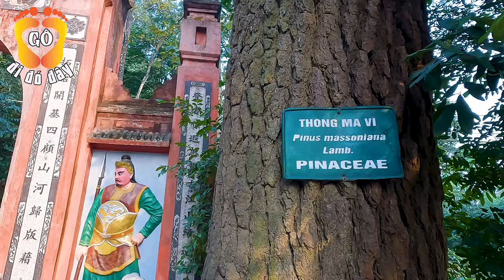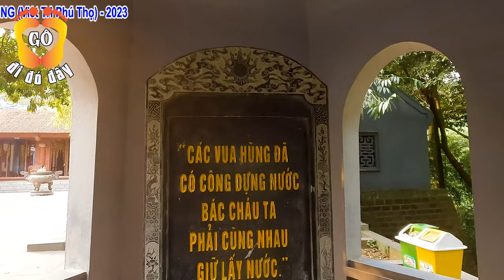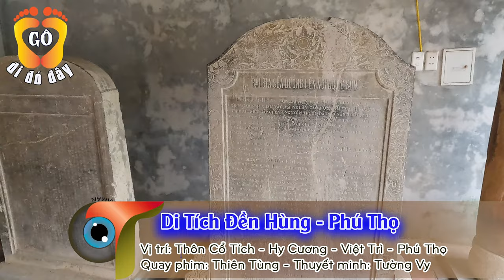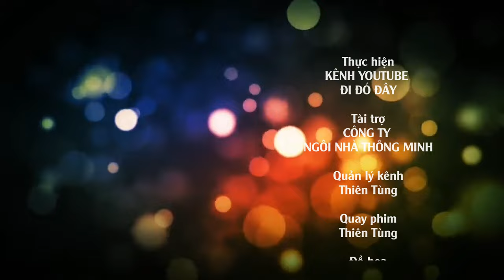Du lịch tâm linh Phú Thọ phải đến thăm di tích Đền Hùng | Thiên Tùng Đi Đó Đây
● Dù ai đi ngược về xuôi, Nhớ ngày giỗ tổ mùng mười tháng ba.
Xin chào các bạn, chào mừng các bạn trở lại với đi đó đây, hôm nay chúng ta hãy cùng ôn lại lịch sử và tham quan khu di tích đền hùng nhé. mời các bạn cùng theo mình nhé.
Khu Di tích lịch sử Đền Hùng thuộc thôn Cổ Tích - xã Hy Cương - thành phố Việt Trì - tỉnh Phú Thọ, là nơi thờ cúng các vua Hùng đã có công dựng nước, tổ tiên của dân tộc Việt Nam. Đền Hùng cách trung tâm thành phố Việt Trì 7km về phía Bắc, cách thủ đô Hà Nội 90km. Từ Hà Nội, du khách có thể đến Đền Hùng bằng đường bộ theo quốc lộ 2 hoặc tuyến đường sắt Hà Nội - Lào Cai.
Đền Hùng là di tích lịch sử văn hoá đặc biệt quan trọng của quốc gia, được xây dựng trên núi Hùng - thuộc đất Phong Châu - vốn là đất kế đô của Nhà nước Văn Lang 4.000 năm trước đây. Toàn bộ Khu di tích có 4 đền, 1 chùa và 1 lăng hài hoà trong cảnh thiên nhiên, có địa thế cao rất ngoạn mục, hùng vĩ, đất đầy khí thiêng của sơn thuỷ hội tụ.
Đền Hùng được xây dựng trên núi Hùng, (còn gọi là núi Cả theo tiếng địa phương, hay còn có nhiều tên gọi khác nhau: Nghĩa Lĩnh, Nghĩa Cương, Hy Cương, Hy Sơn, Bảo Thiếu Lĩnh, Bảo Thiếu Sơn,…), có độ cao 175m so với mặt nước biển. Tục truyền rằng, núi Hùng là chiếc đầu rồng hướng về phía Nam , mình rồng uốn khúc thành núi Vặn, núi Trọc, núi Pheo,…. Núi Vặn cao 170m, xấp xỉ núi Hùng. Núi Trọc nằm giữa núi Hùng và núi Vặn, cao 145m. Theo truyền thuyết. đây là ba đỉnh “Tam sơn cấm địa” được dân gian thờ từ rất lâu đời.
Toàn khu di tích Đền Hùng xưa kia là rừng già nhiệt đới, đến nay chỉ còn núi Hùng là rậm rạp xanh tươi với 150 loài thảo mộc thuộc 35 họ, trong đó còn sót lại một số cây đại thụ như chò, thông, lụ,…và một vài giống cây cổ sơ như kim giao, thiên tuế,..